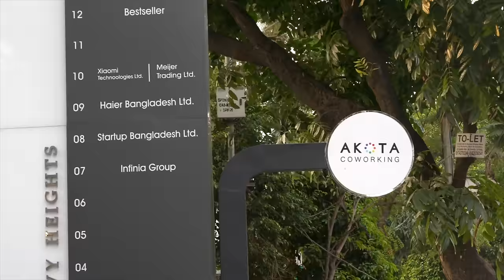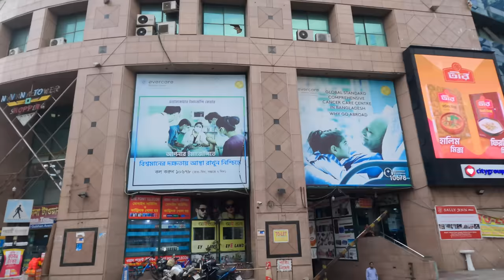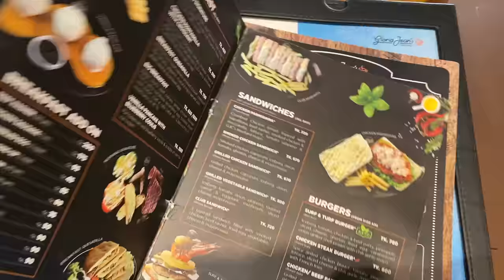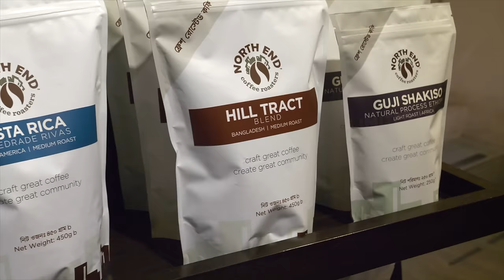YES, THIS IS DHAKA! GULSHAN 😍🤯🇧🇩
In this episode, I take you around one of the most developed regions in all of Bangladesh. The incredibly well planned areas of Gulshan, Banani and Uttara in Dhaka, have to be on your list when you end up in Bangladesh. It's picturesque, unbelievable and quite expensive (not so much if you're from US or Europe, but definitely for Asians). Strutting around Gulshan can surprise you like nothing else. It's a reminder of how far the country has come and what a beautiful long journey it is on, to constantly better itself. Enjoy x

The camera I use
The mic I use
The laptop I use
The headphones + mic I use
The GoPro I use
The phone I use
The AirPods I use
The watch I use (that people can't stop asking about!)
My camera bag
My rucksack